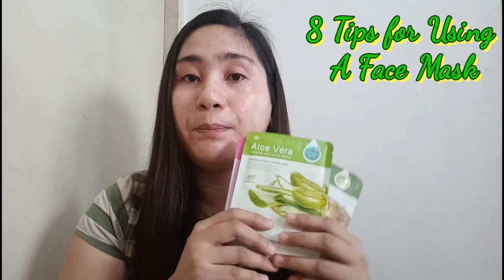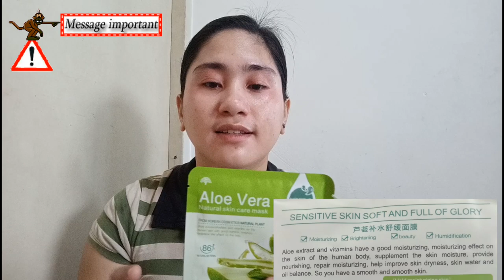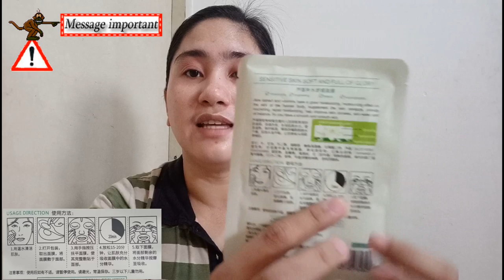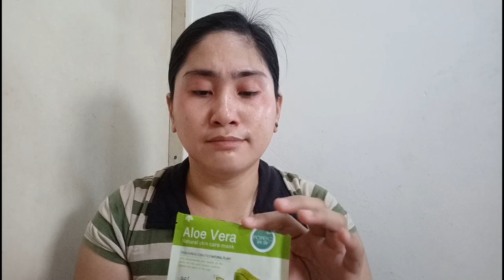TIPS FOR USING A SHEET MASK or FACE MASK ft. ROREC ALOE VERA I Euanne Hyuna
Hello Friends,
Today I will show you the 8 Tips for using a face sheet mask ft. ROREC the cheapest mask amt. of 6pesos! Also what to do after you take sheet off ! Hope this Tutorial can help you to get healthier and Beautiful skin.NO HATE , SPREAD LOVE!

Write to me:
Blk-3 Lot-2 Ph-3 Celestine Homes Brgy. Marinig Cabuyao, Laguna Philippines 4025
Equipment use to editing, vlogging and Thumbnail.

📽️ Oppo F9
💻 Power Director
📱 Photo Grid
🎞️ Intro Maker
📡 Royal Cable - Internet Connections